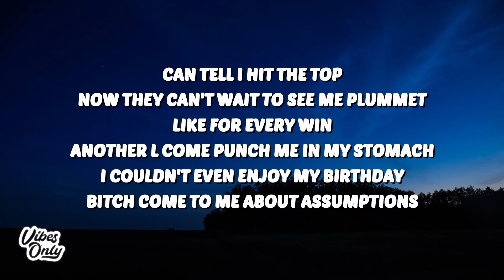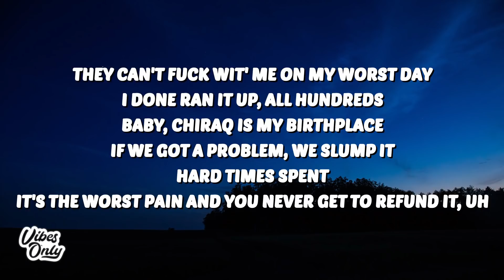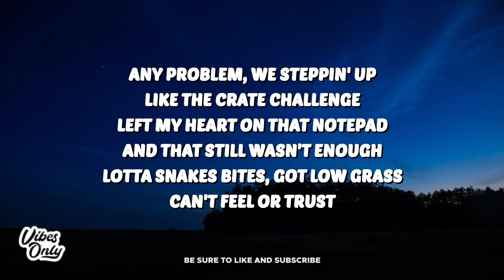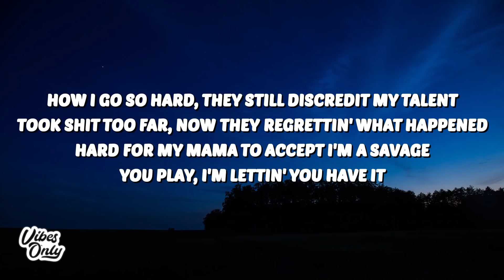Polo G - Distraction (Lyrics)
Polo G
Distraction
Polo G Distraction
Distraction Polo G
Distraction Polo G Lyrics
Polo G Lyrics
Distraction Lyrics